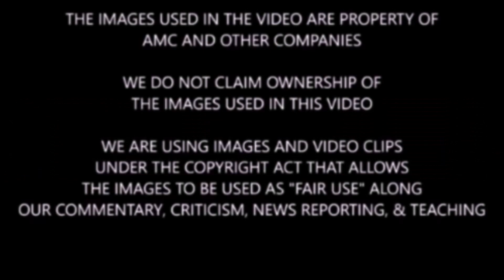The Walking Dead Spin-Off Teaser Trailer Breakdown Discussion & Theory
Spoiler warning for TWD, Fear TWD, and the new TWD spin-off show. We discuss, highlight, and theorize about the new TWD spin-off show that will be coming out in Spring 2020.